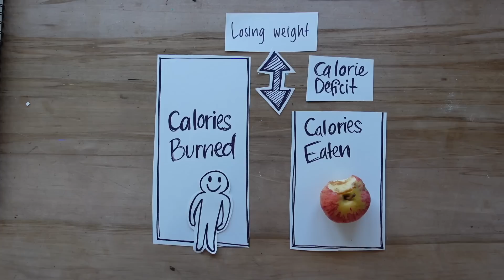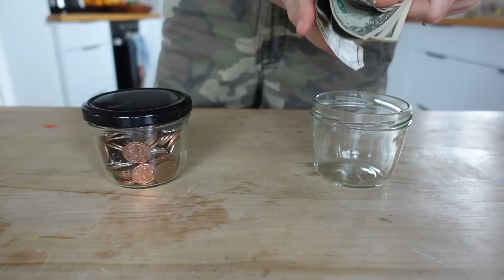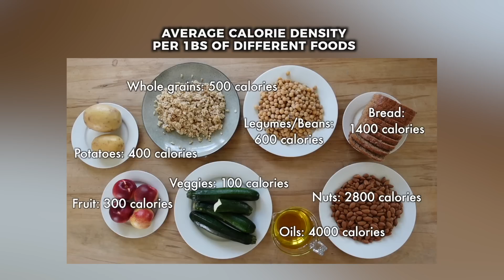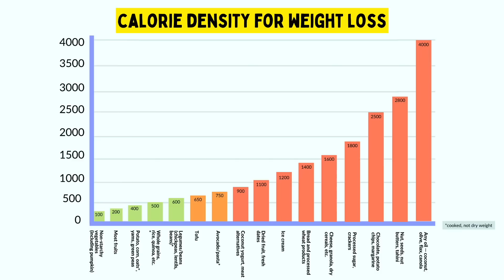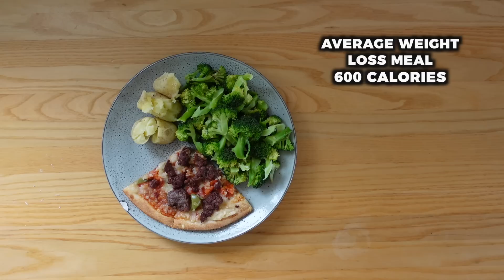CALORIE HACKS FOR VEGAN WEIGHT LOSS - Never ‘diet’ again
What helped me lose 40lbs was learning all about the calorie density of foods. In this video I’ll contrast different foods to show what that looks like and how you can still eat pizza while losing weight!!

You can learn the exact framework that kickstarted me losing 40lbs as a vegan for FREE👇

You'll learn 🧠
👉 The truth about weight loss
👉 How to eat more and burn fat
👉 What to eat and limit
👉 To create weight loss optimised meals
👉 To stop self-sabotage and get consistent

📱 I love hearing from you guys! So follow me around the social stuff!!